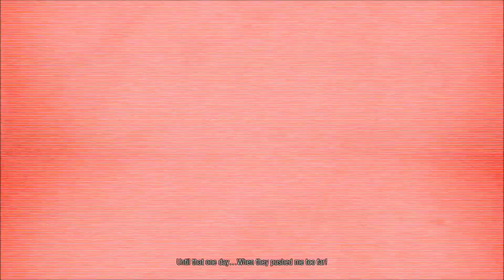InFAMOUS: Second Son Walkthrough Part 12- Heaven's Hellfire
So... He Who Dwells yeah... um.. most difficult boss fight ever! XC

What is inFAMOUS: Second Son?

inFAMOUS Second Son, a PlayStation 4 exclusive, brings you an action adventure game where surrounded by a society that fears them, superhumans are ruthlessly hunted down and caged by the Department of Unified Protection. Step into a locked-down Seattle as Delsin Rowe, who has recently discovered his superhuman power and is now capable of fighting back against the oppressive DUP. Enjoy your power as you choose how you will push your awesome abilities to the limit and witness the consequences of your actions as they affect the city and people around you.

If you liked this video please check out some of my other playlists. I play lots of games (old and new) so you may enjoy them!